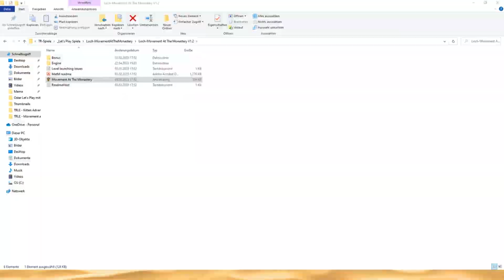Let's Play Tomb Raider [TRLE] - Movement at the Monastery [19] Der Weg ist das Ziel [Deutsch]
Heute stellen wir uns einer super coolen Challenge. Egal was kommt: Wir dürfen uns niemals vom rechten Weg abbringen lassen! Ob wir das schaffen und meine Gier nach Secrets dafür nicht zu groß ist, um letztendlich die dritte Gebetsrolle zu bekommen, erfahrt ihr in dieser Folge :D